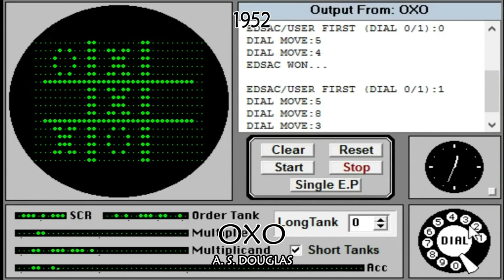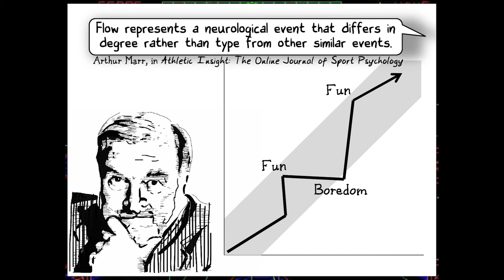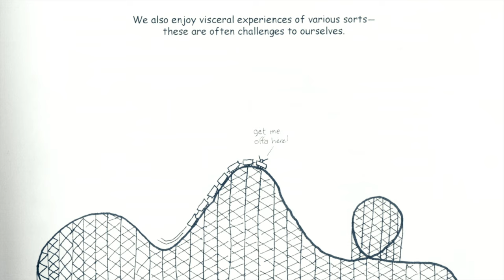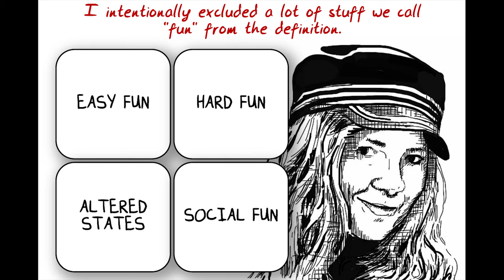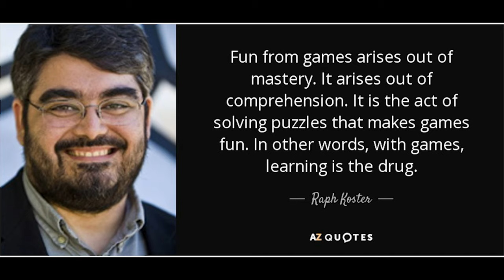COSA È IL DIVERTIMENTO IN UN VIDEOGIOCO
SPIEGO A FOSSETTI E SABAKU COSA È IL DIVERTIMENTO IN UN VIDEOGIOCO, PARTENDO DA TEORIA DEL DIVERTIMENTO DI RAPH KOSTER(Creatore di ULTIMA ONLINE).

death stranding non è divertente,
death stranding e divertente,
death stranding è divertente
death stranding schifo
Death Stranding Sabaku fossetti everyeye